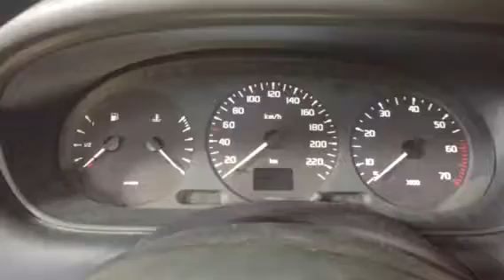Z6227 ДВС (Двигатель) Renault Megane 1.6i K7M703